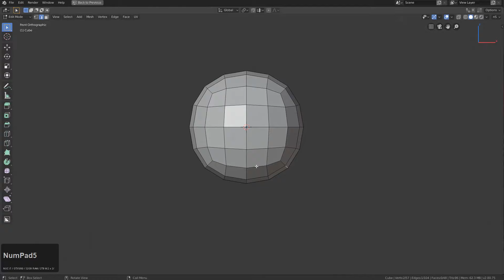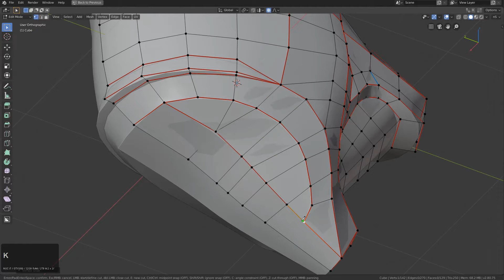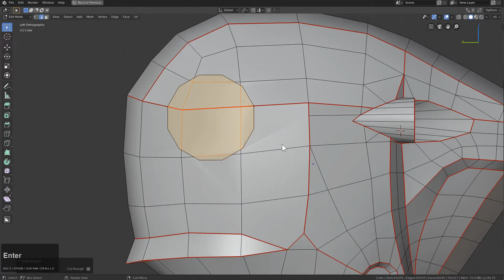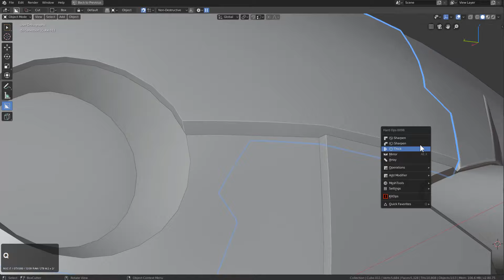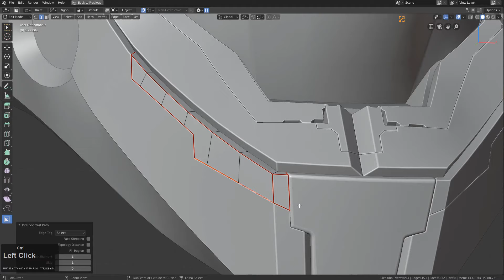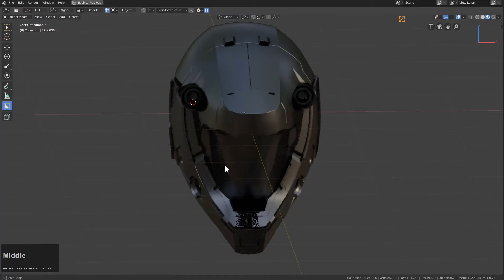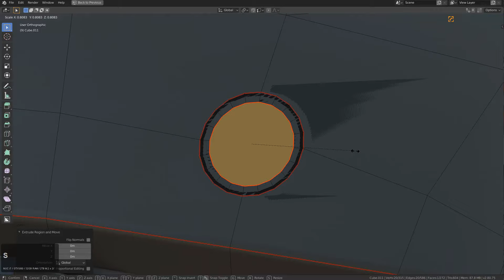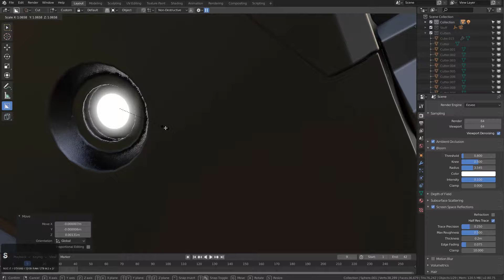b3d - DM004 /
Blender 2.8 / Hard Ops / Boxcutter

In this video I get back into the helmet groove with a quick run-through of a helmet. I initially wasn't going to upload this but the model turned out ok in the end. I still felt I should have went higher at the start and then have more to play with later but I'll get it on the next one.